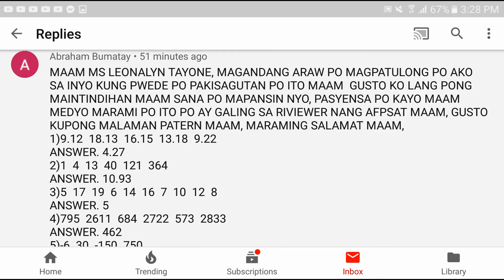10-item NUMBER SERIES [AFPSAT, CSE, entrance exam]